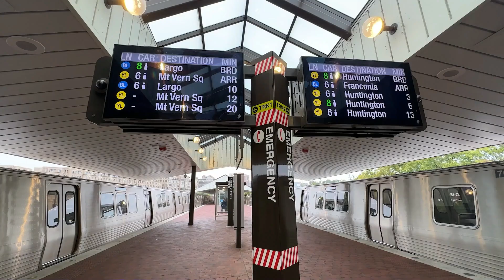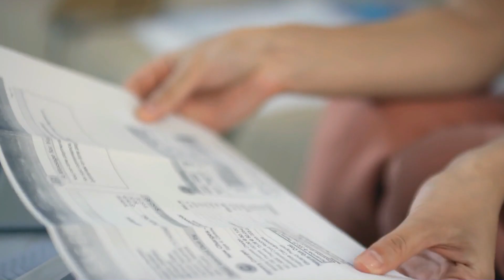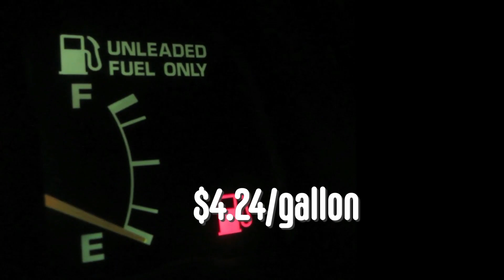Alexandria UNLOCKED: The TRUE Cost of Living in Alexandria VA 2024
Let's dive into the cost of living in Alexandria VA as we explore the real cost of living in this vibrant city.

From housing prices to daily expenses, we're breaking down what it truly means to live, work, and play in Alexandria.

Whether you're considering moving to Alexandria or simply curious about the lifestyle, join us for an energetic and professional guide to making the most out of your budget in 2024.

Are you an excited first-time homebuyer? Or simply looking for a great deal for your next home in Washington DC, Northern Virginia, or Maryland? THIS video is your gateway to homeownership!

Don't miss out on this opportunity to find your dream home in a region renowned for its natural beauty and unique culture.

📲 We have so many people contacting us who are moving here to Washington DC, Northern VA, and Maryland, and we ABSOLUTELY love it! Honestly, if you are moving or relocating here to the DC metro area, we can make that transition so much easier on you!

0:00 - Introduction - subscribe!
0:22 - Overview of Cost of Living in Alexandria
1:00 - Housing Cost of living and Income Requirements
1:43 - Utilities and Transportation Expenses
2:20 - Food and General Living Expenses
3:20 - Benefits of Living in Alexandria
4:00 - Transportation for Government Workers
5:00 - Influence of Amazon HQ and Local Schools
6:00 - Alexandria VA's Unique Appeal & Cultural Spots
7:00 - Comparing Costs: Alexandria VA vs. D.C.
7:43 - Budgeting Tips for Alexandria Residents